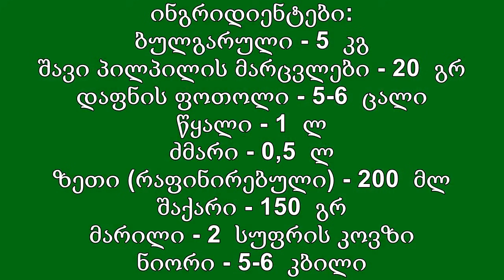ბულგარული ზეთით და ძმრით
გემრიელი მარინადი. ბულგარული ზეთით და ძმრით. კულინარული რეცეპტები რეცეპტის წყარო იხილეთ ჩვენს ვებ გვერდზე უამრავი საინტერესო კულინარული რეცეპტი. გვეწვიეთ და ასევე ჩვენს საიტზე იხილეთ ნამცხვრების რეცეპტი, ნამცხვრები ქართულად ბულგარულის მარინადის მომზადება.